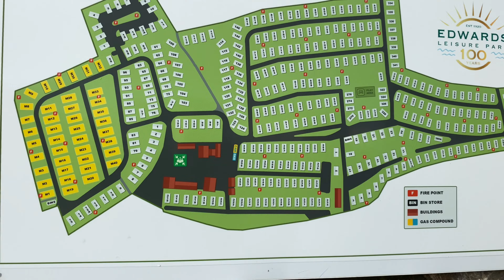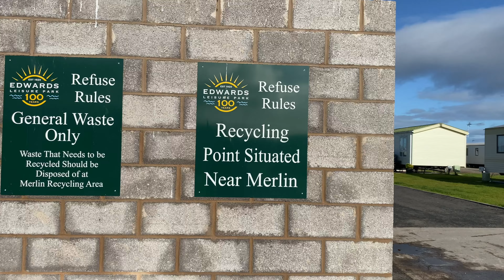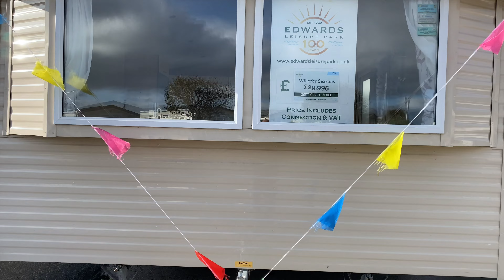Edwards Leisure Park | TOWYN NORTH WALES | Walking Tour | 100 YEARS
Join me for a walking tour of Edwards Leisure Park in the popular seaside towyn of Towyn,North Wales.